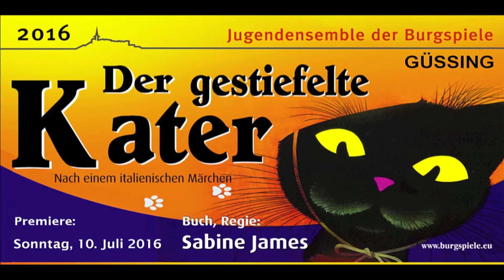Die Sommer Theater Saison in Burgenland 2016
Auch heuer wieder lockt das Burgenland mit viel Kultur - hier sehen Sie eine Kurzfassung aller Theater-Spielorte